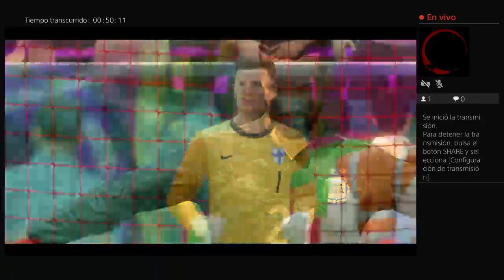gano el partido de fifa 22